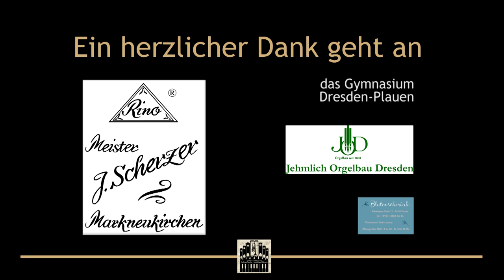Türchen »7« l Helmut Fuchs & Matthias Grünert l G. Torelli • Sonate D-Dur – Allegro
Ganz spannend war es für uns im Gymnasium Dresden-Plauen zu Gast zu sein. Musikalisch durften wir noch vor der offiziellen Eröffnung des sanierten Schulgebäudes, die Aula „einweihen“. Wir finden die Umbauarbeiten sehr gelungen. Doch sehen Sie selbst, während Helmut Fuchs und Matthias Grünert Ihnen Giuseppe Torellis „Allegro" aus der „Sonate D-Dur" schwungvoll darbieten. 🎶

Schwungvoll geht es u.a. übrigens auch auf der ersten gemeinsamen CD-Einspielung des Konzertduos: "The Concerto Session" zu!

Giuseppe Torelli (1658 – 1709)
»Allegro« aus der Sonate D-Dur

Ort: Aula des Gymnasium Dresden-Plauen